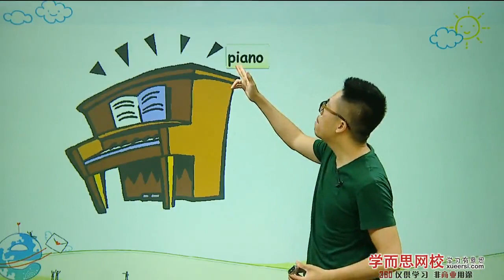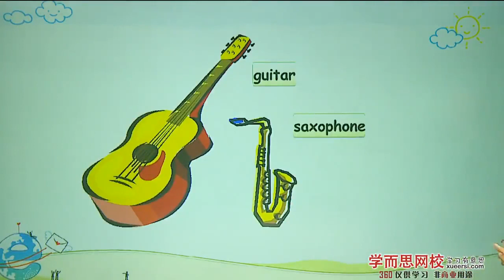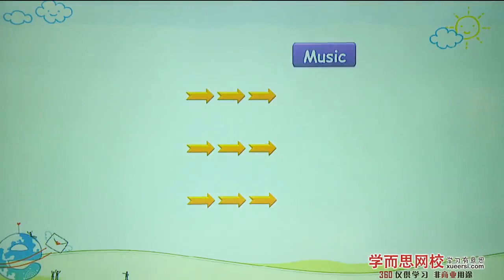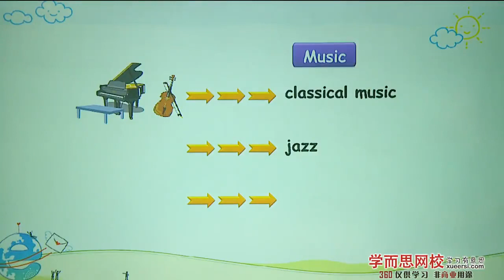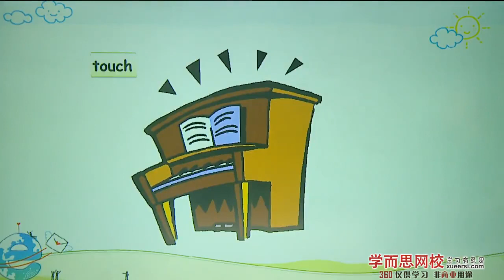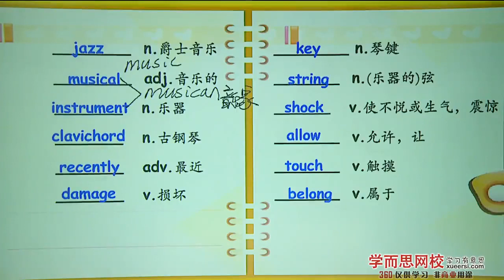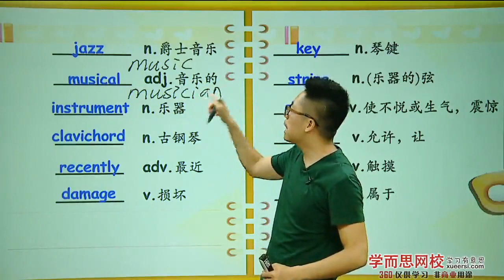第06讲L10 真心不适合弹爵士乐 3